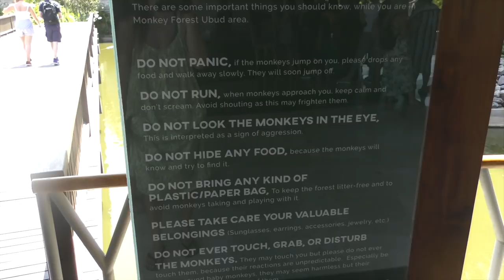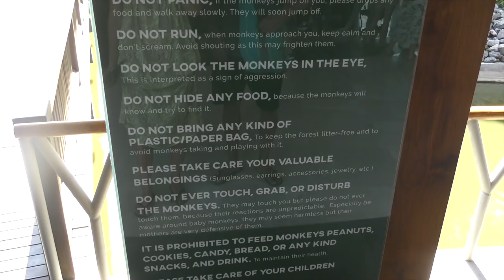SCUBA DIVING a Wreck | Bali Indonesia Episode 114 Sailing Catalpa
This week on Sailing Catalpa we sail to Bali, scuba dive a wreck Bella thinks the fish are attacking her ;-) and we meet up with a very special friend in Ubud.

We hope you enjoy and Cheers everyone for watching!!

All our patrons have access to our vids first and go in the draw every month to win a Sailing Catalpa Crew T-Shirt. Every bit counts and we appreciate you all so very much! These videos would not be possible without you.

For some super awesome Christmas gift ideas Taj's Artwork designs Check out

Go Fund Me we are now in Thailand and there may be a chance to get ours fixed but we would need your help ;-)